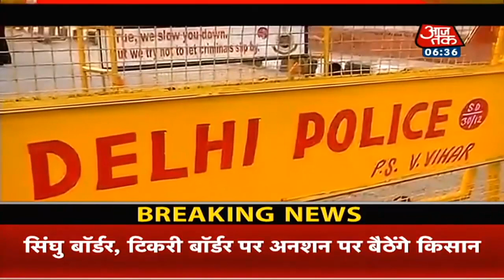Farmers Protest: किसानों के आंदोलन का 19वां दिन, आज करेंगे भूख हड़ताल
Farmers Protest: Delhi के बॉर्डर पर प्रदर्शनकारी किसान 19वें दिन भी डेरा डाले हुए हैं. Corona का खतरा और गिरते पारे के बीच उनकी बड़ी लड़ाई जारी है. Bharat Bandh और सरकार के प्रस्ताव को खारिज करने के बाद किसान नेताओं ने अपने आंदोलन को और तेज करने का फैसला किया है. किसान संगठनों ने कहा है कि वो दिल्ली के सभी बॉर्डर पर सोमवार को दिनभर के लिए अनशन करेंगे.